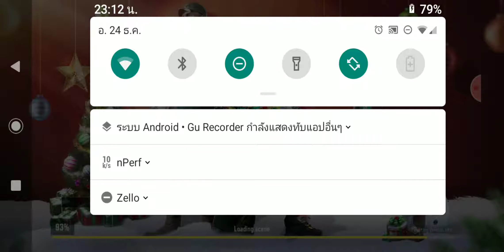Call Of Duty Mobile|Zombies Mode No Dies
Record Before Sleep Lol